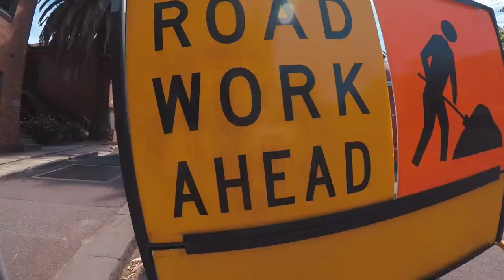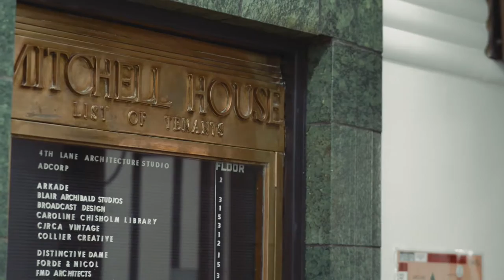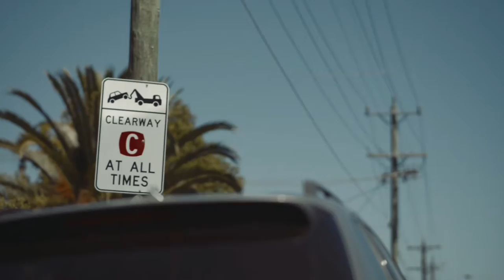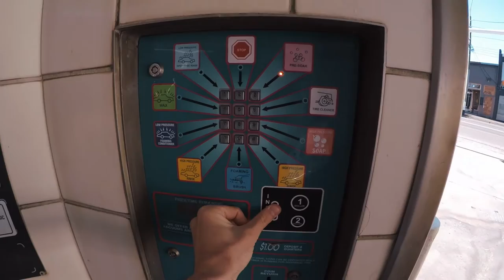SKI SEASON IS COMING ISH!! MELBOURNE | VLOG0015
MELBOURNE! Kiting/Ski Stores/Lunch!

Any hints/tips/comments are much appreciated, just starting this up so learning the ropes! is my email if you have any Q's